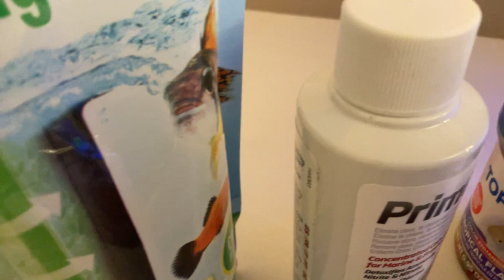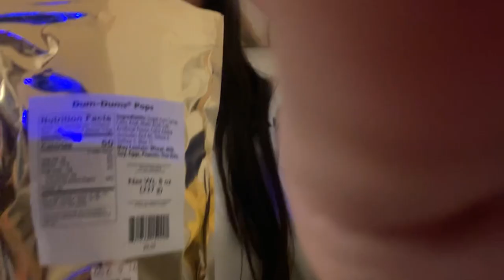February 5, 2022